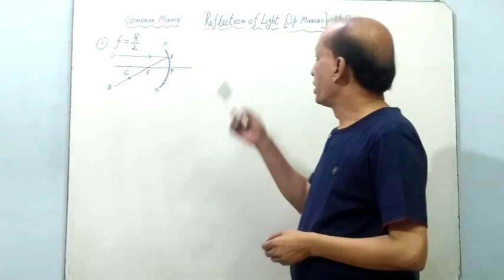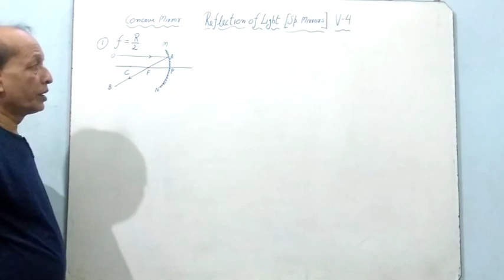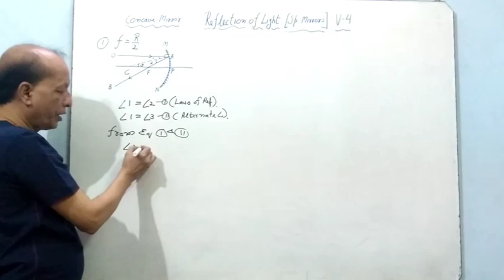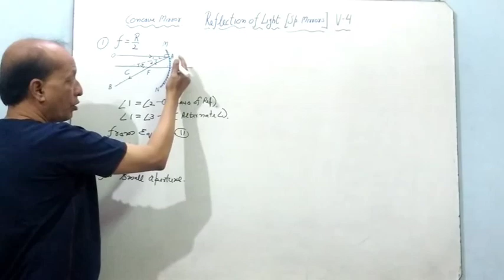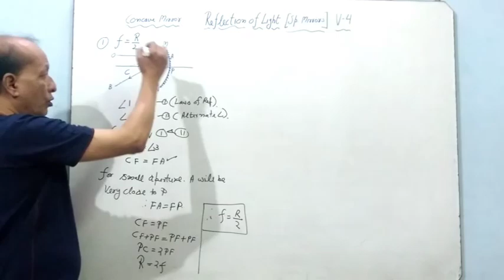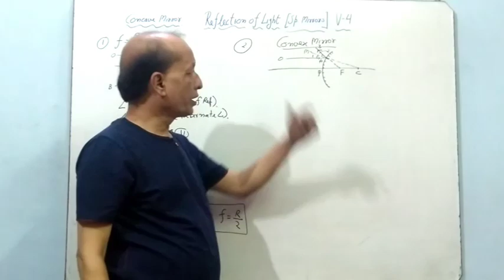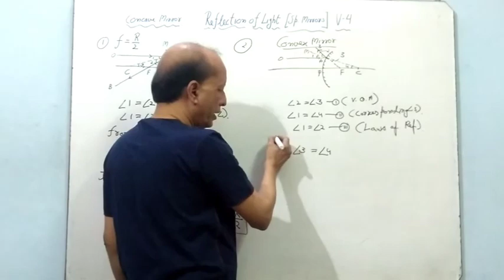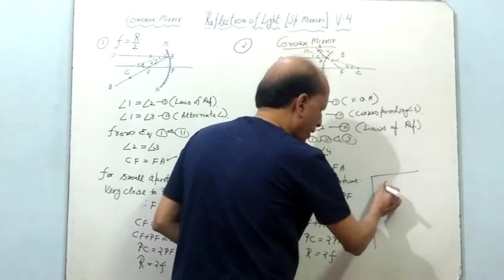#4 Derivation for F = R/2 for both concave and convex mirror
Reflection of light through Spherical mirror
Derivation for F= R/2 for both mirror
Concave Mirror
Convex Mirror